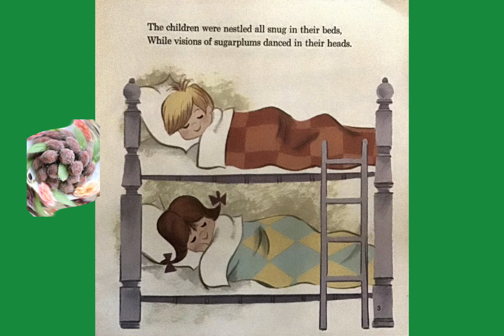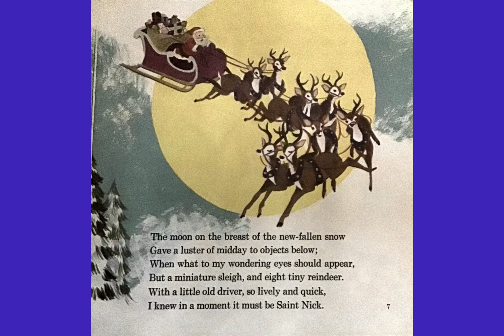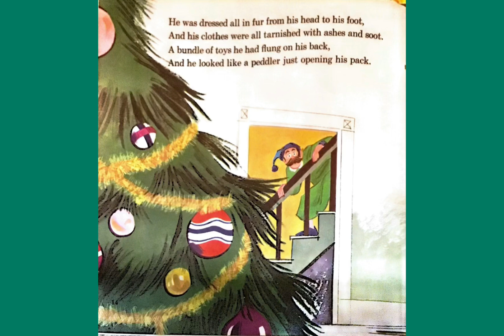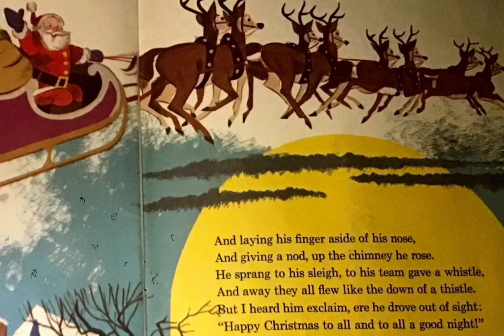“The Night Before Christmas” by To Go English Tutorials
Follow along as I read the classic story “The Night Before Christmas” by Clement C. Moore. This version of the book was published by Walt Disney Productions in 1970 as a “Disneyland Original Long Playing record”, however, I have recorded new audio and provided some fun sound effects, too!